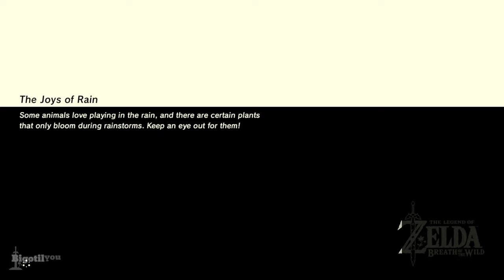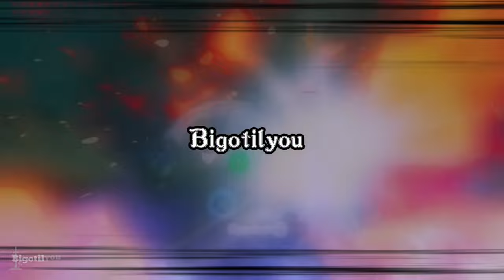Beautiful BOTW running at RTX 4060 Laptop GPU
BOTW with enhanced visuals is so awesome! I love it!